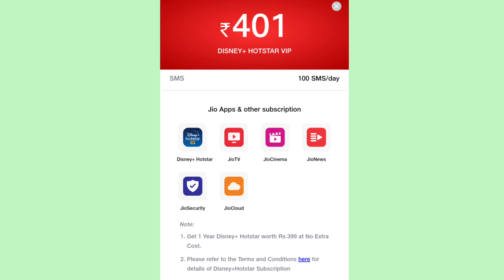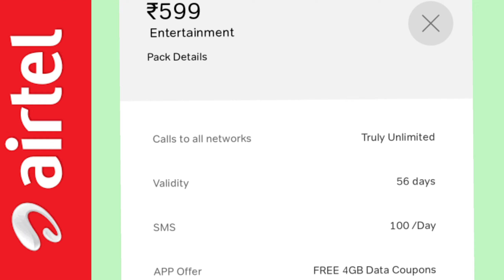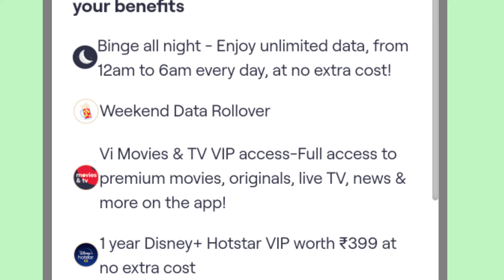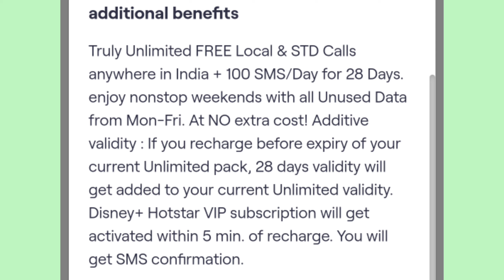Jio, Airtel, Vi Recharge Plans - Netflix, Prime Video, Disney + Hotstar Free Offer!2021-Tamil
Jio, Airtel, Vi Recharge Plans - Netflix, Prime Video, Disney + Hotstar Free Offer!

வணக்கம் நண்பர்களே...
ஜியோ, ஏர்டெல் மற்றும் வோடாபோன் ஆகிய தொலைத்தொடர்பு நிறுவனங்கள் பல்லாயிரக்கணக்கான வாடிக்கையாளர்களை கொண்டு செயல்பட்டு வரும் ஒரு முன்னணி நிறுவனங்களாகும். இவற்றில் கொடுக்கப்படும் சில ரீசார்ஜ் திட்டங்கள் பயனர்களுக்கு OTT நன்மைகளுடன் கூடிய ப்ரீபெய்ட் மற்றும் போஸ்ட்பெய்ட் சலுகைகளை வழங்குகின்றன. அந்த வகையில் நெட்ஃபிக்ஸ், பிரைம் வீடியோ அல்லது டிஸ்னி+ஹாட்ஸ்டாருக்கான இலவச அணுகலை வழங்கும் ஜியோ, ஏர்டெல் அல்லது வோடாபோன் தரும் ரீசார்ஜ் திட்டங்கள் பற்றி இந்த பதிவில் குறிப்பிடப்பட்டுள்ளன.

Telecommunications companies Jio, Airtel and Vodafone are one of the leading companies operating with tens of thousands of customers.  Some of these recharge plans offer prepaid and postpaid offers with OTT benefits to the users.  In that regard, this post mentions recharge plans offered by Jio, Airtel or Vodafone that provide free access to Netflix, Prime Video or Disney + Hotstar.
Hi friends..